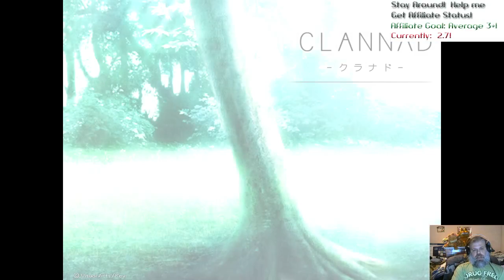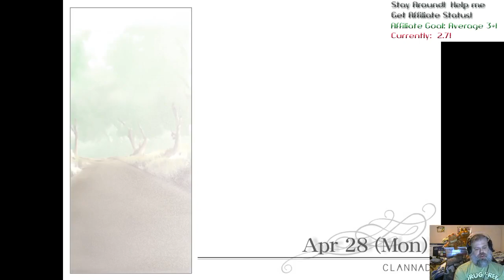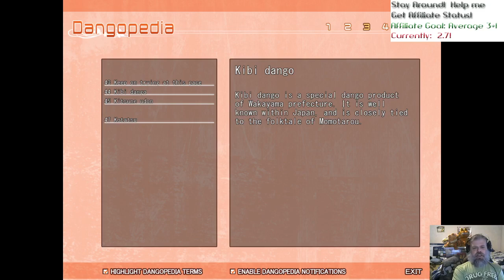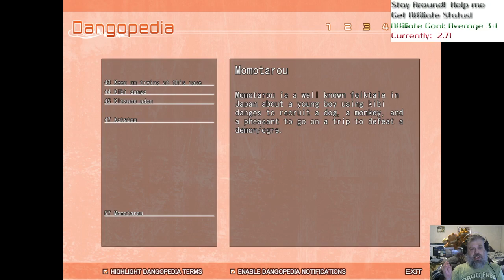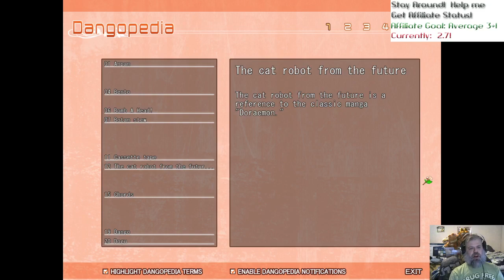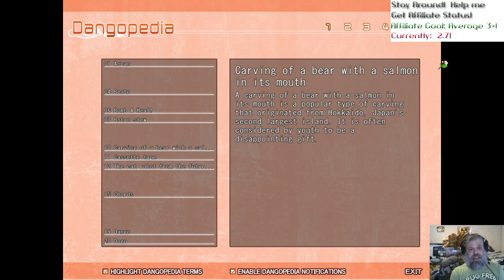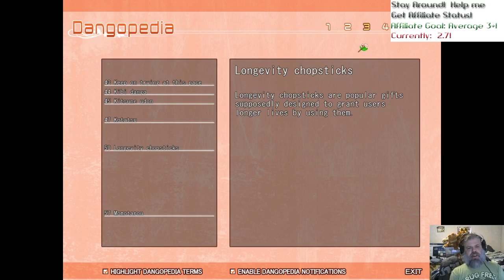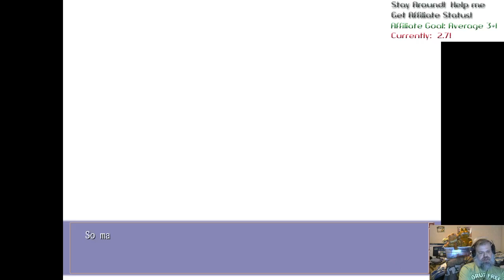Helping Futon...err Fuko get her stars on! - CLANNAD PT 8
Another morning cup O Anime episode!  We continue to help out Fuko make her star wooden gifts.